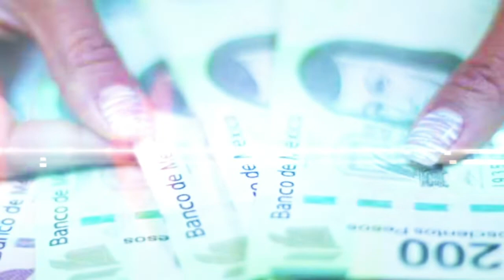PRESUPUESTO 2019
En TuEconomíaEnJuego Carlos Mota, Alberto Aguilar y Alberto Barranco reciben al Presidente de la Comisión de Presupuesto de la Cámara de Diputados, el morenista, Alfonso Ramírez Cuéllar.